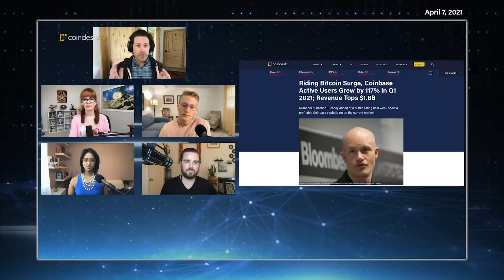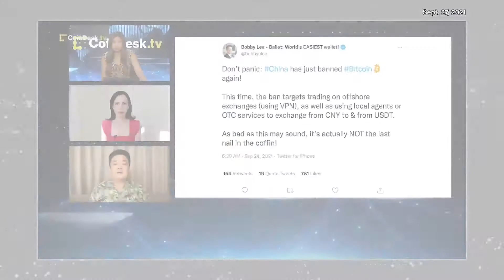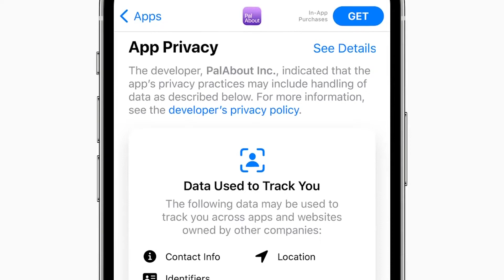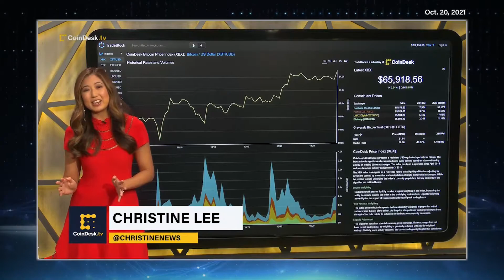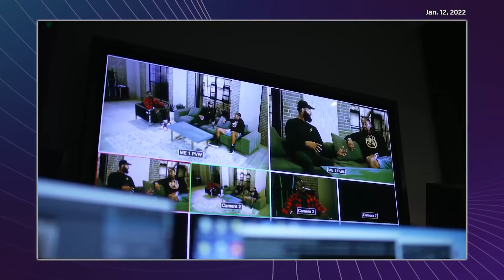CoinDesk TV Celebrates First Anniversary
From NFTs' rise to fame on "Saturday Night Live" to dogecoin's slew of celebrity endorsements to El Salvador adopting bitcoin as legal tender to BTC hitting new all-time highs, CoinDesk TV was there to cover it all. Take a look back at the first year in CoinDesk TV history.